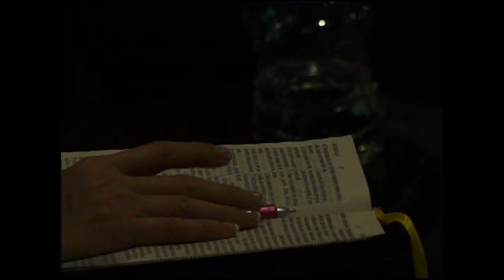Sólo 300? Parte 2 - Carlos Elizalde (ACDH)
Conferencia impartida el domingo 11 de Octubre del 2015 en la Familia Amistad por nuestro Director el C.P.A. Carlos Elizalde. Los 300 de Gedeón en su momento se vieron como los valentones, los irracionales. Sin embargo al vencer el miedo (porque en realidad quien no tuviera miedo), ellos regresaron con un botín tremendo. Botín en dinero, en honra, en fama, etc. Mientras tanto los que se quedaron sólo pensaban en lo que pudo haber pasado. Que el miedo no nos venza, el miedo no fue hecho para nosotros.